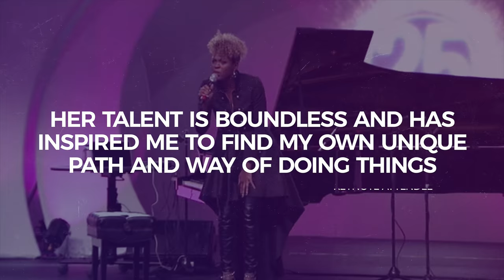The Jade Simmons Experience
Whether it’s a mind-blowing mainstage keynote that leaves audiences awakened to purpose, or a riveting concert adventure that goes from Rachmaninoff to Rap, a Jade Simmons experience is unforgettable in the least and life-changing at best.